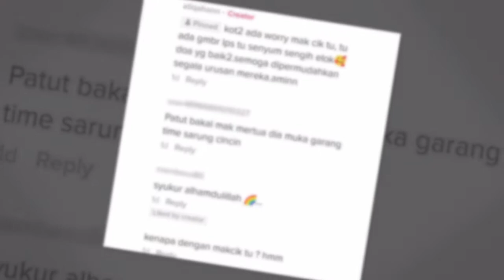Wajah Serius Curi Perhatian, Rupanya Bakal Mak Mentua Nervous Cincin Tak Muat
Sumber : Viral News Update